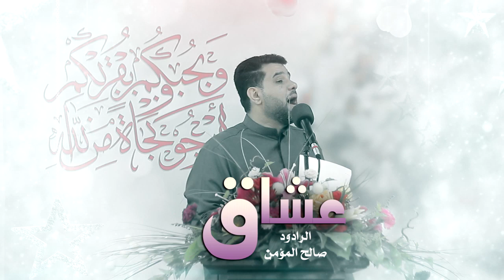مولد السيدة فاطمة الزهراء ( ع ) .. عشاق الرادود صالح المؤمن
مولد السيدة فاطمة الزهراء ( ع ) ( ٢٠ جمادى الآخرة  ٥  سنوات بعد البعثة ) .. عشاق الرادود صالح المؤمن
اسمها : فاطمة بنت خاتم الأنبياء محمد بن عبد الله صلى الله عليه وآله أمها : أم المؤمنين خديجة بنت خويلد ، جدها : عبد الله والد النبي صلى الله عليه وآله ، وكنيتها : أم أبيها وأم الأئمة وقد روى أكثر العلماء والشيخ الطوسي في المصباح ان ولادة تلك المخدرة تصادف العشرين من شهر جمادى الآخرة ، وقيل في يوم الجمعة لسنتين بعد المبعث وقيل في السنة الخامسة من البعثة .
وقال العلامة المجلسي في حياة القلوب : روى صاحب العدد ان فاطمة الزهراء عليها السلام ولدت في السنة الخامسة من البعثة من خديجة رضي الله عنها .
 كيفية ولادتها :
روى الشيخ الصدوق رضي الله عنه بسند معتبر عن مفضل بن عمر قال : قلت لأبي عبد الله عليه السلام كيف كان ولادة فاطمة عليها السلام ؟ فقال : نعم ، ان خديجة لما تزوج بها رسول الله صلى الله عليه وآله هجرتها نسوة مكة فكن لا يدخلنَّ عليها ولا يسلمنَّ عليها ولا يتركن امرأة تدخل عليها، فاستوحشت خديجة لذلك وكان جزعها وغمها حذراً عليه صلى الله عليه وآله ، فلما حملت بفاطمة كانت فاطمة عليها السلام تحدثها من بطنها وتصبرها وكانت تكتم ذلك من رسول الله صلى الله عليه وآله .
فدخل رسول الله صلى الله عليه وآله يوماً فسمع خديجة تحدث فاطمة ، فقال لها : ياخديجة من تحدثين ؟ قالت : الجنين الذي في بطني يحدثني ويؤنسني ، قال : يا خديجة هذا جبرئيل يخبرني إنها أنثى وإنها الطاهرة الميمونة وان الله تبارك وتعالى سيجعل نسلي منها وسيجعل من نسلها أئمة ويجعلهم خلفائه في أرضه بعد انقضاء وحيه .
فلم تزل خديجة على ذلك إلى ان حضرت ولادتها فوجهت إلى نساء قريش وبني هاشم أن تعالين لتلين مني ما تلي النساء ، فأرسلن إليها أنت عصيتنا ولم تقبلي قولنا وتزوجت محمداً يتيم أبي طالب فقيراً لا مال له فلسنا نجيء ولا نلي من أمرك شيئاً .
فاغتمت خديجة رضي الله عنها لذلك فبينما هي كذلك إذ دخل عليها أربع نسوةٍ سمرٍ طوالٍ كأنهن من نساء بني هاشم ، ففزعت منهن لما رأتهن ، فقالت إحداهن لا تحزني يا خديجة ، أرسلنا ربك إليك ونحن أخواتك ، أنا سارة وهذه آسية بنت مزاحم وهي رفيقتك في الجنة وهذه مريم بنت عمران وهذه كلثم أخت موسى بن عمران ، بعثنا الله إليك لنلي منك ما تلي النساء من النساء ، فجلست واحدة عن يمينها وأخرى عن يسارها والثالثة بين يديها والرابعة من خلفها ، فوضعت فاطمة طاهرة مطهرة فلما سقطت إلى الأرض أشرق منها النور حتى دخل بيوتات مكة ولم يبق في شرق الأرض ولا غربها موضع إلا أشرق فيه ذلك النور ودخل عشر من الحور العين كل واحدة منهن معها طست من الجنة وإبريق من الجنة وفي الإبريق ماء من الكوثر .
فتناولتها المرأة التي كانت بين يديها فغسلتها بماء الكوثر وأخرجت خرقتين بيضاوين اشد بياضاً من اللبن وأطيب ريحاً من المسك والعنبر فلفتها بواحدة وعصبتها بالثانية ثم استنطقتها فنطقت فاطمة عليها السلام بالشهادتين وقالت : اشهد ان لا اله الا الله وان أبي رسول الله سيد الأنبياء وان بعلي سيد الأوصياء وولدي سادة الأسباط .
ثم سلمت عليهن وسمت كل واحدة منهن باسمها وأقبلن يضحكن إليها وتباشرت الحور العين وبشر أهل السماء بعضهم بعضاً بولادة فاطمة عليها السلام وحدث في السماء نور زاهر لم تره الملائكة قبل ذلك، وقالت النسوة : خذيها يا خديجة طاهرة مطهرة زكية ميمونة بورك فيها وفي نسلها ، فتناولتها فرحة مستبشرة وألقمتها ثديها فدر عليها فكانت فاطمة عليها السلام تنمي في اليوم كما ينمي الصبي في الشهر ، وفي الشهر كما ينمي الصبي في السنة .
أسماءها الشريفة :
روى ابن بابويه بسند معتبر عن يونس بن ظبيان انه، قال أبو عبد الله عليه السلام :
لفاطمة عليها السلام تسعة أسماء عند الله عز وجل: فاطمة والصديقة والمباركة والطاهرة والزكية والراضية والمرضية والمحدَثة والزهراء .
ثم قال عليه السلام : أتدري أي شيْ تفسير فاطمة ؟ قلت : أخبرني يا سيدى ، قال : فطمت من الشر، قال : ثم قال : لولا ان أمير المؤمنين عليه السلام تزوجها لما كان لها كفو إلى يوم القيامة على وجه الأرض آدم فمن دونه .
قال العلامة المجلسي في ذيل ترجمة هذا الحديث : ان الصديقة بمعنى المعصومة ، والمباركة بمعنى كونها عليها السلام ذات بركة في العلم والفضل الكمالات والمعجزات والأولاد ، والطاهرة بمعنى طهارتها من صفات النقص ، والزكية بمعنى نموها في الكمالات والخيرات والراضية بمعنى رضاها بقضاء الله تعالى والمرضية بمعنى مقبوليتها عند الله تعالى ، والمحدَثة بمعنى حديث الملائكة ، والزهراء بمعنى نورانيتها ظاهراً وباطناً .
واعلم ان هذا الحديث الشريف يدل على أفضلية أمير المؤمنين عليه السلام على جميع الأنبياء والأوصياء إلا خاتم الأنبياء صلى الله عليه وآله بل استدل بعضهم على أفضلية فاطمة عليها السلام به عليهم .
وقد روت الخاصة والعامة بأحاديث معتبرة متواترة ان النبي صلى الله عليه وآله قال : إنما سميت فاطمة فاطمة لأن الله عز وجل فطم من أحبها من النار .
من مناقبها :
( فاطمة بضعة مني يريبني ما أرابها ويؤذيني ما أذاها )
( أن الله عز وجل ليغضب لغضب فاطمة ويرضى لرضاها )
( فاطمة بضعة مني فمن أغضبها أغضبني )
صلاتها :
قال في المتهجد : صلاة الطاهرة فاطمة عليها السلام هي ركعتان تقرأ في الأولى الحمد ومائة مرة إنا أنزلناه في ليلة القدر وفي الثانية الحمد ومائة مرة قل هو الله احد فإذا سلمت سبحت تسبيح الزهراء عليها السلام ثم تقول :
سبحان الله ذي العز الشامخ المنيف سبحان من لبس البهجة والجمال سبحان من يرى وقع الطير في الهواء سبحان من هو هكذا لا هكذا غيره .
عشاق الرادود صالح المؤمن
مولد الزهراء ( ع )
مولد الصديقة الزهراء ( ع )
مولد السيدة فاطمة الزهراء ( ع )
مواليد المصومين ( ع )